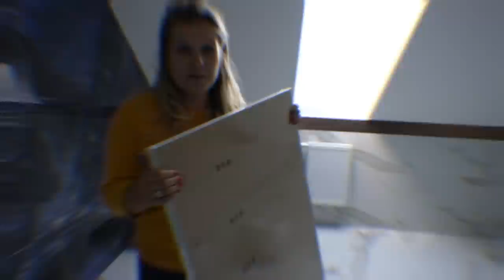MAMA URZĄDZA MÓJ POKÓJ!😨 TO BYŁA KATASTROFA!😢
Hejka kochani❤️ Moja mama oszalała! Postanowiła sama urządzić mój pokój! A przecież jestem nastolatką i chcę o nim zdecydować😱 Pokażę wam room tour i sami ocenicie😉 Bo coś poszło jednak nie tak…😭 A tata wylądował w szpitalu😱

🎀😇🎀 Moje linki: 🎀😇🎀